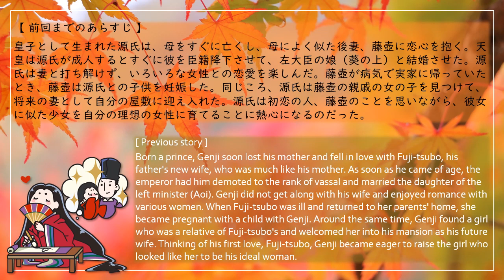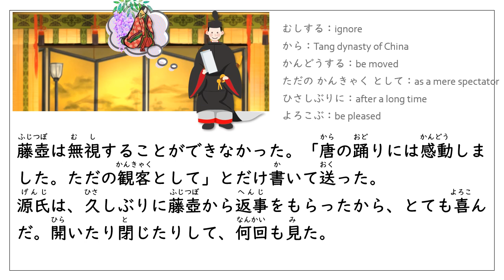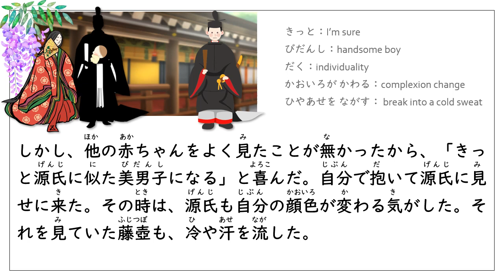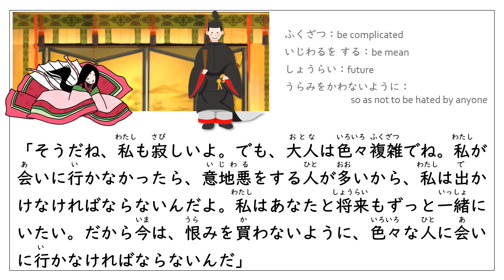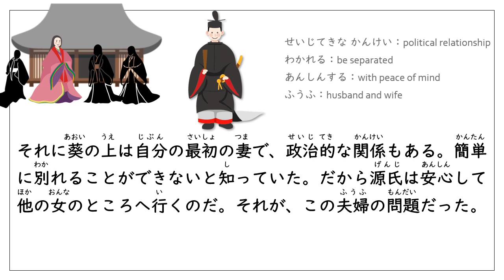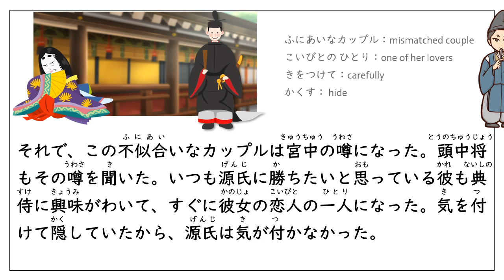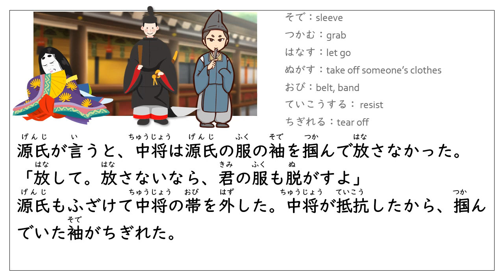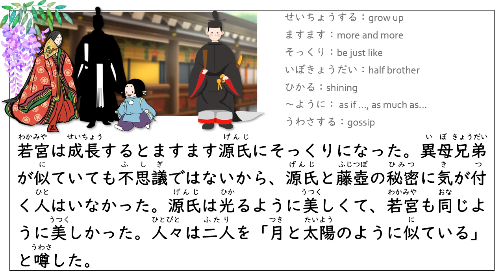Learn Japanese Through The Tale of Genji (N5+)：源氏物語7 紅葉賀/#7 A Celebration in Autumn Leaves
【主人公】光源氏（ひかる げんじ）：帝と薄幸の更衣との間に生まれた皇子。絶世の美男子。
[protagonist] Genji; a prince born to an emperor and an unfortunate wife, the most beautiful man of all time

スクリプトー－－－－－－－－－－－－－－－－－－－－－－－
院の祝賀は10月だった。その日は歌や踊り、楽器が特別上手な人達が参加するから、みんな見たかった。しかし院の祝賀だから後宮の人たちは見ることができない。天皇は最愛の妻、藤壺に見せたかった。それでそのリハーサルを宮中で行った。源氏は青海波を踊った。その素晴らしさに天皇は涙をこぼした。他の貴族たちもみんな感動した。源氏を憎く思っている皇太子の母は、「美しすぎて気味が悪い」と言った。藤壺は、自分のお腹の子が源氏との不義の子だと思うと、素直に感動することができなかった。
その夜、天皇は藤壺を部屋に呼んだ。
「源氏の青海波が一番良かったね。あなたはどう思った？」と天皇は聞いた。藤壺は「私もそう思いました」と言うだけだった。
次の朝、源氏は藤壺に手紙を書いた。
「私の踊りはどうでしたか。あなたが見ているから、心が乱れてしまいました」
藤壺は無視することができなかった。「唐の踊りには感動しました。ただの観客として」とだけ書いて送った。源氏は、久しぶりに藤壺から返事をもらったから、とても喜んだ。開いたり閉じたりして、何回も見た。
院の祝賀はリハーサルも素晴らしかったが、10月の本番はもっと良かった。美しい紅葉の中で、歌や演奏、踊りが行われた。夕方の赤い光の中で源氏が踊っているとき、少しだけ雨が降った。みんな、神々も感動して涙をこぼしたと思った。

数日後、藤壺は出産のために実家へ帰った。源氏は何度も会いに行ったが、今度は命婦も手引きしなかった。出産予定は12月だった。しかし年末になっても赤ちゃんは生まれなかった。
年が明けた。源氏が新年の挨拶に行く人は多くない。皇太子に挨拶した後、藤壺の家へ行った。去年よりさらに美しくなった源氏を御簾越しに見て、藤壺は複雑な気持ちになった。
1月が過ぎても、まだ赤ちゃんは生まれなかった。みんな、何か問題があるのだと思った。物の怪が出産の邪魔をしているという噂もあった。藤壺の体調も良くなかった。源氏は心配して、寺や神社に通って祈った。
2月中旬、ようやく藤壺は赤ちゃんを生んだ。皇太子の母に負けたくなかったから頑張った。しかし赤ちゃんは、源氏に似すぎていた。この子を見たら、みんなすぐに自分と源氏の不義に気が付いてしまう。そう思うと藤壺は絶望した。
4月に藤壺は若宮を連れて宮中に戻った。天皇は赤ちゃんを見て、源氏によく似ていると思った。
しかし、他の赤ちゃんをよく見たことが無かったから、「きっと源氏に似た美男子になる」と喜んだ。自分で抱いて源氏に見せに来た。その時は、源氏も自分の顔色が変わる気がした。それを見ていた藤壺も、冷や汗を流した。
源氏は若宮を見て、貴いと思った。愛らしく笑うこの顔が、自分によく似ているとみんなが言うのが嬉しい。しかしそれは自分が父親として若宮を見ているからだと気が付くと、なんだか急に恐ろしくなった。源氏はその日早退した。

左大臣の屋敷へ行かなければならなかったが、その前に若紫に逢いたかった。二条の屋敷へ戻って、西の部屋へ行くと、少女は横になっていた。源氏は琴を持ってきて、少女の前に置いた。難しい曲を笛で演奏すると、少女はすぐにそれに合わせて上手に弾いた。それから、一緒に人形遊びもした。
だんだん外が暗くなった。左大臣の屋敷へ行く用意を頼んでいた従者たちが来て、部屋の外から「もうすぐ雨が降ります」と言った。若紫は手を止めて、悲しい顔でうつむいた。
「寂しいの？」と源氏が聞くと、「うん」と少女はうなずいた。
「そうだね、私も寂しいよ。でも、大人は色々複雑でね。私が会いに行かなかったら、意地悪をする人が多いから、私は出かけなければならないんだよ。私はあなたと将来もずっと一緒にいたい。だから今は、恨みを買わないように、色々な人に会いに行かなければならないんだ」
源氏は説得したが、若紫は黙って源氏の膝を抱いて寝てしまった。源氏は、こんなに可愛い少女を残して出かけることはできないと思った。「わかったよ、今日は出かけない」と源氏は言った。それを聞いて、従者たちはどこかへ行った。しばらくして、侍女が晩御飯を持ってきた。
源氏は少女を起こして、一緒に晩御飯を食べた。若紫はあまり食べなかった。
「本当にどこへも行かない？　じゃあ、もう寝てください。私が寝た後で出掛けないでね」
源氏は笑った。若紫は、本当に愛らしい。
こんなふうに、源氏は出掛けると言って出掛けないことが多かった。従者の中には、それを左大臣の屋敷に伝える者もいた。源氏は若紫のことを秘密にしていたが、いろいろな噂が左大臣の家に伝わった。妻、葵の上とその侍女たちは、二条の女はどこの誰かは知らないが、幼稚で失礼だと怒った。
葵の上は最高権力者の娘だから、源氏が自分をないがしろにすることを許さなかった。しかし自分より格下の女に嫉妬したら恥ずかしいと思っていたから、夫には何も言わなかった。そういう態度が、源氏は嫌だった。源氏は天皇の子だから、大臣の娘を特別扱いしなければならないとは、最初から思っていない。それに葵の上は自分の最初の妻で、政治的な関係もある。簡単に別れることができないと知っていた。だから源氏は安心して他の女のところへ行くのだ。それが、この夫婦の問題だった。

源氏があまり妻の所へ行かないことは、天皇にまで伝わった。
「左大臣が心配している。おまえの後ろ盾になってくれたのだ、その娘を大切にしなさい」
天皇は注意したが、源氏は畏まっただけで何も言わなかった。天皇は、源氏は左大臣の娘が好きじゃないのだと思った。
天皇は美女が好きで、宮中には美女がたくさんいた。源氏は彼女たちの誰とも噂にならなかったから、みんな不思議に思っていた。自分に自信がある女たちが誘っても、源氏は上手に断るだけだった。宮中に、賢くて美しいが年を取った侍女がいた。もう60歳に近かったが、いつも男の噂があった。源氏はどうしてこの女性、典侍が、いつまでも男好きなのか気になって、声をかけた。典侍は源氏が自分を誘っていると勘違いして、色っぽい返事をした。源氏はおかしかったが興味がわいて、ある晩、この女性と関係をもった。源氏はすぐ終わりにしたかったが、女は本気になった。宮中で他に誰もいないときに源氏を捕まえて「来てくれないから寂しい」などと言った。天皇がそれを偶然見てしまった。
「源氏は恋愛が嫌いだと思っていたが、そうでもなかったか」
それで、この不似合いなカップルは宮中の噂になった。頭中将もその噂を聞いた。いつも源氏に勝ちたいと思っている彼も典侍に興味がわいて、すぐに彼女の恋人の一人になった。気を付けて隠していたから、源氏は気が付かなかった。
ある晩、典侍が琵琶を弾いていた。それがとても上手で上品で、源氏はちょっと感動した。それで彼女の部屋へ行って、曲に合わせて歌を歌った。曲が終わったらすぐ戻りたかったが、それでは失礼だと思って少し会話した。しかし妙に盛り上がって、その晩は典侍の部屋で過ごした。
それを、頭中将が見ていた。二人が寝るまで待ってから、静かに典侍の部屋に入った。源氏はまたバカなことをしてしまったと後悔して、あまりよく寝ていなかったから、すぐ目が覚めた。
「典侍、今晩他の男が来ることを、あなたは知っていたの？　ひどい人だ」と女に言って、自分の服を拾って屏風に隠れた。典侍はもちろん、頭中将が来ることを知らなかった。一人座って震えて中将を迎えた。中将は笑いたかったが我慢した。怒ったふりをして、大きい音をたてて刀を抜いた。「あなた、やめて」と典侍は中将に言った。
源氏は、服を着ないで逃げたらもっと恥ずかしい思って、開き直った。開き直って冷静になったら、相手の男が中将で、ふざけて刀を抜いたのだと気が付いた。それで源氏は屏風の陰から手を伸ばして中将の肘をつねった。中将は我慢できずに笑い出した。
「中将、本気で私を斬るつもりじゃないでしょう？　ちょっと待って、今服を着る」
源氏が言うと、中将は源氏の服の袖を掴んで放さなかった。
「放して。放さないなら、君の服も脱がすよ」
源氏もふざけて中将の帯を外した。中将が抵抗したから、掴んでいた袖がちぎれた。
「源氏の君、騒いだら他の人が来て、君たちの関係をみんなが知ってしまうよ。いいの？」と中将が言うから、源氏は「噂になるのはそっちも同じでしょう。ずいぶん上手に隠していたね」と言い返した。それで二人で笑って、このことはお互い秘密にしましょうと話した。
次の朝、典侍は部屋に残っていた帯を源氏に届けた。しかし、その帯は頭中将の物だった。中将からは「朝になる前にこれを縫いつけたほうがいい」と書いた手紙と片袖が届いた。源氏は「あなたたちの結びつきがなくなっても、私のせいにしないでくださいね」と書いて、帯といっしょに中将へ送った。
その日は昼間の仕事中も、お互いに顔を見るたびに笑ってしまった。中将はそれから何度もこのことで源氏をからかった。
頭中将は、父が左大臣、母は前の天皇の娘、妹は源氏の妻だ。それで、ただ一人源氏と張り合うことができる人だった。

7月、藤壺の位が上がった。源氏の母は位が低くて権力も無かったから、源氏は皇太子になることができなかった。天皇はそのことを悔やんでいた。それで藤壺の子どもを絶対に皇太子にしたかった。皇太子の母はそれを知って、気分が悪かった。源氏は藤壺が自分からさらに遠くなった気がして、悲しかった。
若宮は成長するとますます源氏にそっくりになった。異母兄弟が似ていても不思議ではないから、源氏と藤壺の秘密に気が付く人はいなかった。源氏は光るように美しくて、若宮も同じように美しかった。人々は二人を「月と太陽のように似ている」と噂した。
ー－－－－－－－－－－つづく